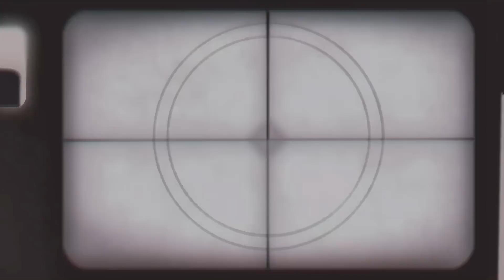Saya: "Smokkelt Haïtianen naar Suriname?"